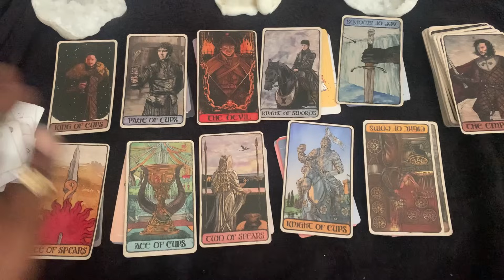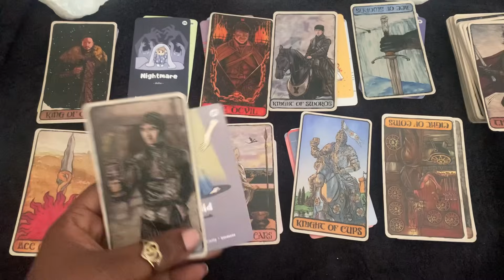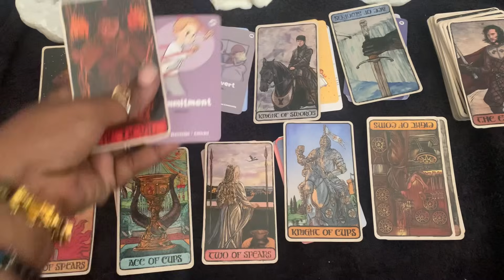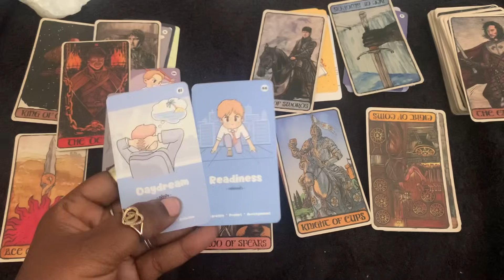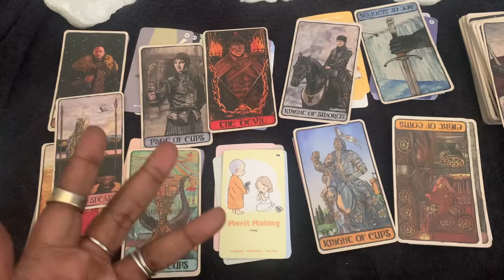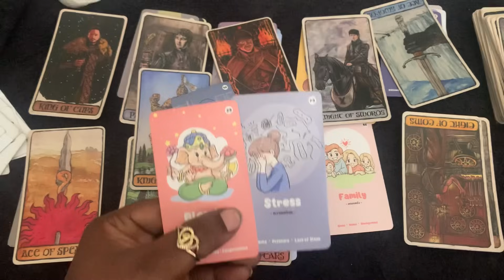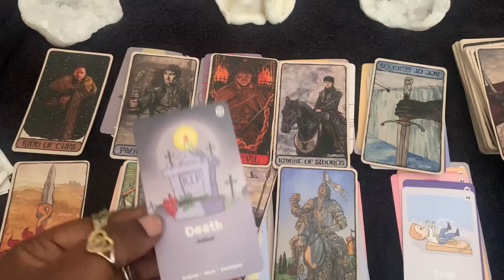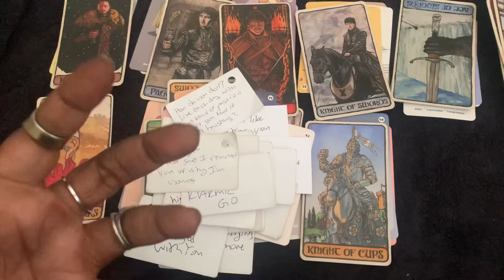Obsessed with u & ur life👀Regret letting others interfere💥Exes salty & jealous..oh well